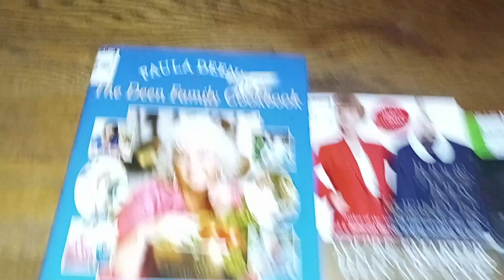Twas The Day Before Christmas - TSR Holiday Weekend Haul - 12-24-22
Surprisingly, Unique was open on Christmas Eve and I knew I had to use that to my advantage. I'd say that this is a pretty good haul before Xmas. What about you and your last minute shopping trips?

Take a look at the awesome new items coming soon to TSR which equal great new stories to tell.